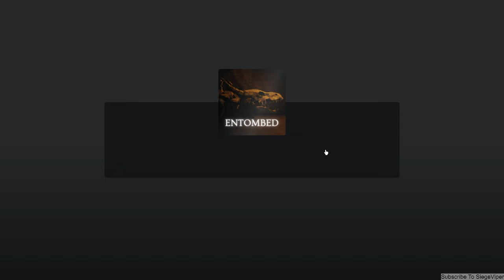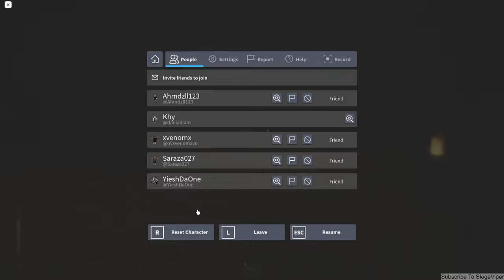WHATS CHASING US! | ROBLOX #109 | ENTOMBED [HORROR]